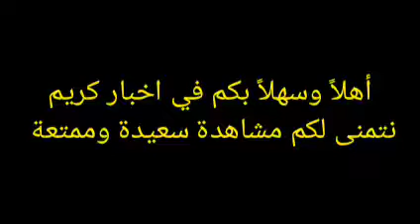صور من مباراة برشلونة وريال مايوركا في الدوري الإسباني 1-5-2022